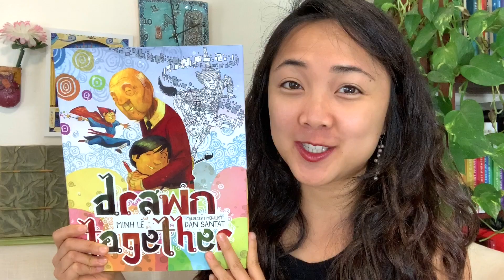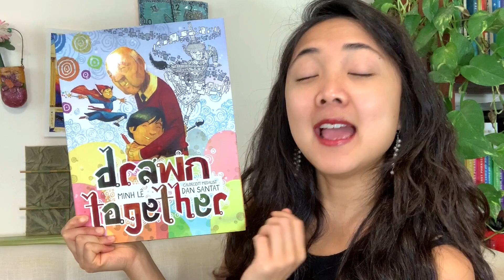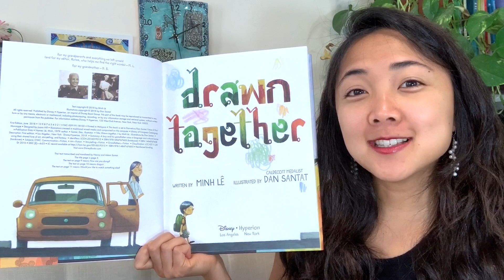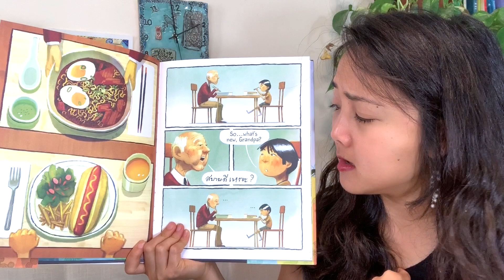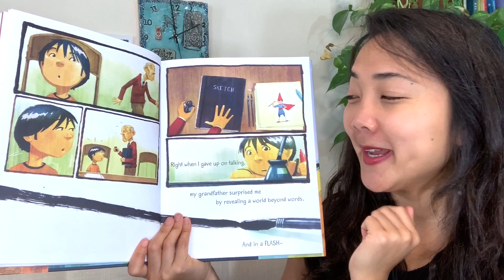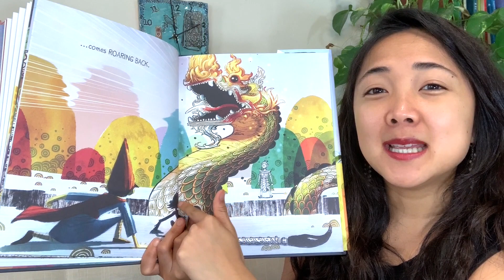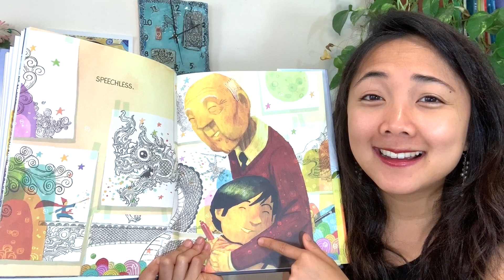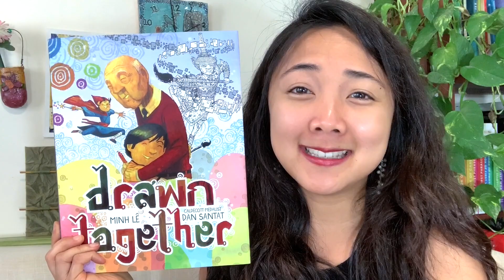Drawn Together by Minh Le and Dan Santat: An Interactive Read Aloud Video for Kids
MAISTORYBOOK BOOK A DAY
During this first week of May, 5/04-5/08, MaiStoryBook will be uploading a NEW interactive read aloud Monday-Friday to **Celebrate Asian Pacific American Heritage Month** and help engage your littles with learning opportunities and books while they are at home. Each read aloud this week will feature Asian American/Pacific Islander characters. Join MaiStoryBook on youtube everyday this week at 12 pm PST for a new, interactive, shared-reading adventure!